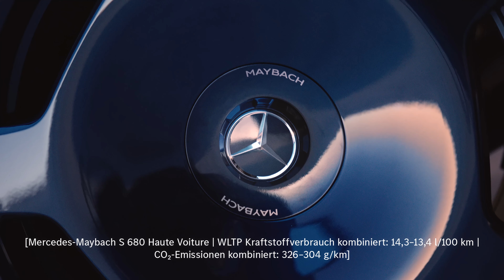來自高級時裝的設計靈感！Mercedes-Maybach推出限量版S-Class Haute Voiture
限量版Mercedes-Maybach S-Class Haute Voiture系列是專為特定場合設計的收藏品。融合了今年早些時候提出的美學，但現在特別採用了新的細緻設計細節，而提升了客戶體驗。Mercedes-Maybach已於2022年12月12日在杜拜舉行的活動中首次展示了此款新車型。這輛車是在當地時裝設計師Atelier Zuhra策劃的時裝秀後亮相的。許多貴賓、媒體和有影響力的人都出席了此次盛會。